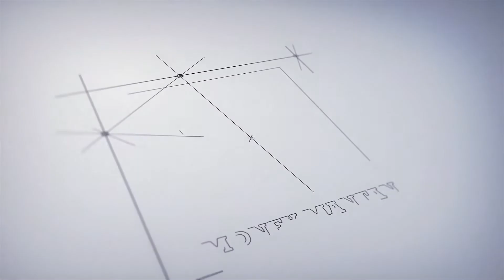Kandukuri Ramesh Babu saying about Dogs photo Exhibition | Amala Akkineni | Money Mantan TV